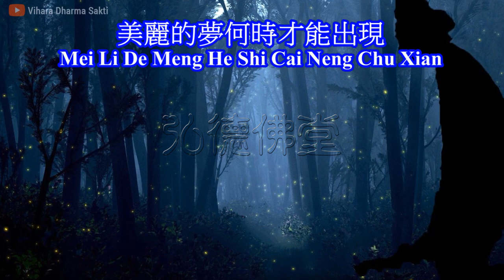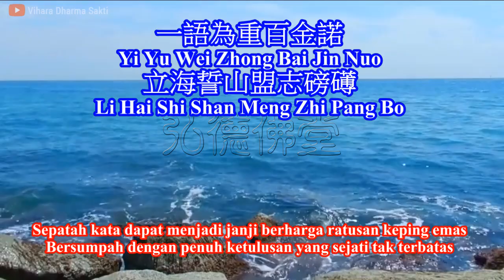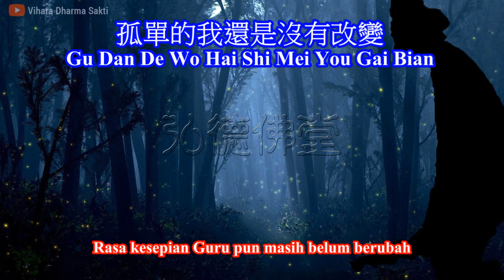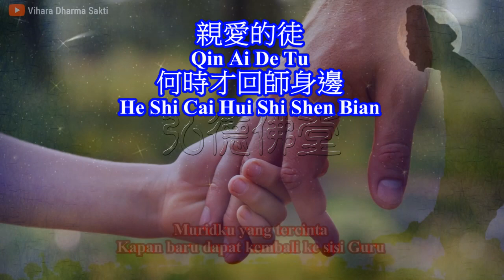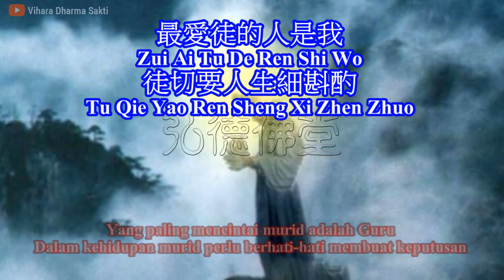Ni Zen Me She De Shi Nan Guo 你怎麼捨得師難過 (調寄: 你怎麼捨得我難過 Ni Zen Me She De Wo Nan Guo)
你怎麼捨得師難過
Ni Zen Me She De Shi Nan Guo
調寄：你怎麼捨得我難過

對徒的思念
Dui Tu De Si Nian
Kerinduanku pada murid
是一天又一天
Shi Yi Tian You Yi Tian
Bertambah hari demi hari
孤單的我還是沒有改變
Gu Dan De Wo Hai Shi Mei You Gai Bian
Rasa kesepian Guru pun masih belum berubah
美麗的夢何時才能出現
Mei Li De Meng He Shi Cai Neng Chu Xian
Kapankah muncul mimpi yang indah
親愛的徒
Qin Ai De Tu
Muridku yang tercinta
何時才回師身邊
He Shi Cai Hui Shi Shenbian
Kapan baru dapat kembali ke sisi Guru

秋天的風一陣陣的吹過
Qiu Tian De Feng Yi Zhen Zhen De Chui Guo
Angin musim gugur semilir berembus
蒙蒙憶影仿佛樂醉心窩
Meng Meng Yi Ying Fang Fu Yue Zui Xin Wo
Termenung mengingat kembali memori, seolah memabukkan hati
實際裏~到底在麻醉思索
Shi Ji Li~ Dao Di Zai Ma Zui Si Suo
Namun kenyataannya, akhirnya membius dalam pikiran ini
為什麼留下
Wei Shen Me Liu Xia
Mengapa meninggalkan
三曹結局師獨承受
San Cao Jie Ju Shi Du Cheng Shou
Misi akhir zaman seperti ini, Guru sendirian menanggungnya

一語為重百金諾
Yi Yu Wei Zhong Bai Jin Nuo
Sepatah kata dapat menjadi janji berharga ratusan keping emas
立海誓山盟志磅礡
Li Hai Shi Shan Meng Zhi Pang Bo
Bersumpah dengan penuh ketulusan yang sejati tak terbatas
多少真情付矢至不惑
Duo Shao Zhen Qing Fu Shi Zhi Bu Huo
Berapa banyak kebenaran yang diungkapkan sehingga tidak membingungkan
有多少道徒能把握
You Duo Shao Dao Tu Neng Ba Wo
Juga berapa banyak kebenaran yang dapat murid pahami

最愛徒的人是我
Zui Ai Tu De Ren Shi Wo
Yang paling mencintai murid adalah Guru
徒切要人生細斟酌
Tu Qie Yao Ren Sheng Xi Zhen Zhuo
Dalam kehidupan murid perlu berhati-hati membuat keputusan
每每一場無明火
Mei Mei Yi Chang Wu Ming Huo
Jangan sering terpicu oleh kemarahan yang tak berdasar
燒掉萬裏功德果
Shao Diao Wan Li Gong De Guo
Yang membakar habis buah jasa pahala

Credit: 发一和善FA YI HE SHAN